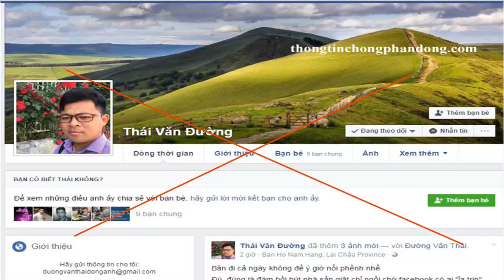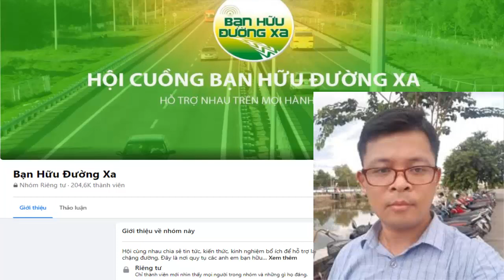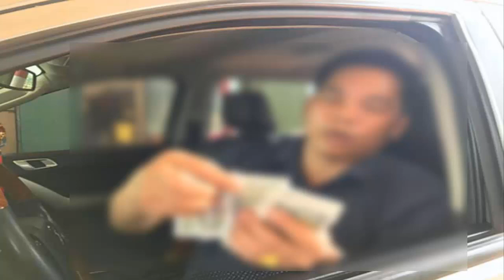Đường Văn Thái: Kẻ tiểu nhân, bán rẻ quê hương để đạt lợi ích cá nhân